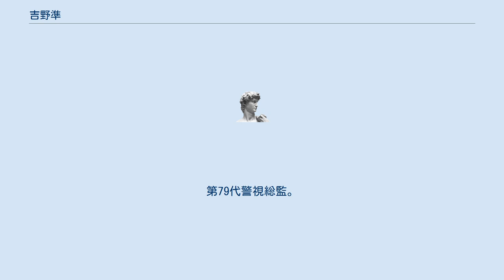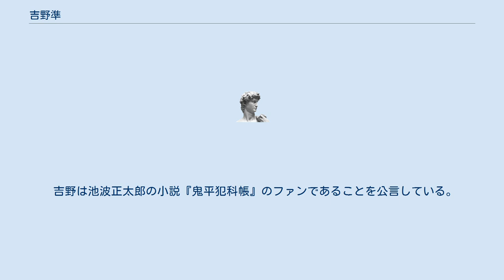吉野準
吉野 準（よしの じゅん、1934年（昭和9年） - 2018年5月4日）は、日本の元警察官僚。
第79代警視総監。
 1934年、北海道苫小牧市出身。
北海道苫小牧東高等学校から東京大学経済学部を卒業後、1960年に警察庁に入庁。
 警察庁入庁後は各地の警察本部や警察署での勤務、国鉄名古屋鉄道管理局旅客課長、在ユーゴスラビア連邦日本大使館（当時）一等書記官、警視庁外事一課長、同公安総務課長、香川県警察本部長、中曽根康弘内閣総理大臣秘書官などもを歴任。
 1991年に警察庁警備局長、1992年に警察庁次長を務めた後、1993年に第79代警視総監に就任し、1年間務める。
 警視総監退任後は日本道路交通情報センター理事長などを務め、2008年10月に日本相撲協会監事に外部招聘というかたちで就任、2010年には一連の大相撲野球賭博問題を受けて設置された相撲協会外部による特別調査委員会委員をつとめる。
2012年1月31日、日本相撲協会外部監事を退任。
 2018年5月4日死去。
83歳没。
 吉野は池波正太郎の小説『鬼平犯科帳』のファンであることを公言している。
一方で文人としての顔もあり、著書も出版している。